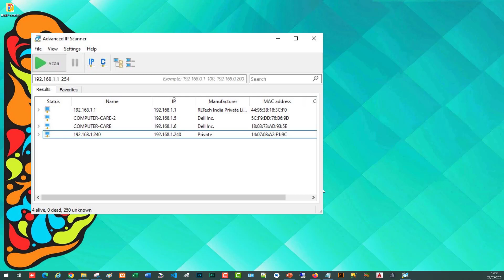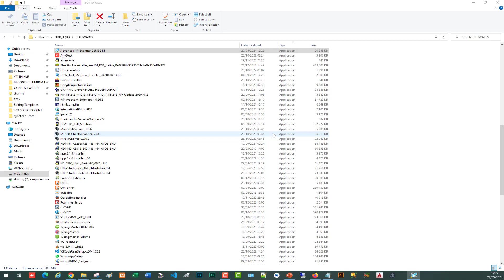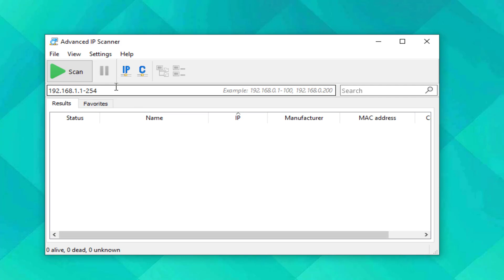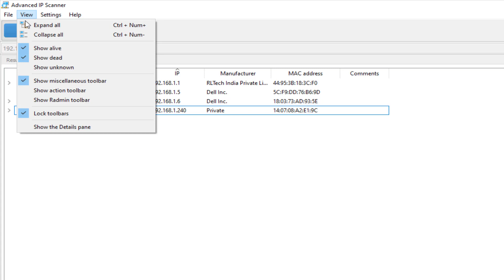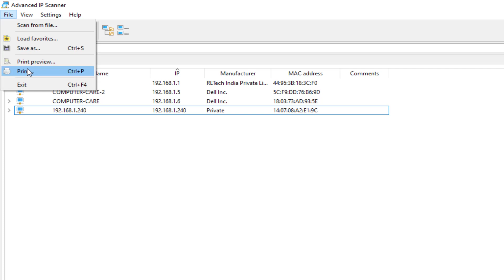How to find IP Addresses of all computer in LAN || Find IP of all Computers in your LAN || Find IPs